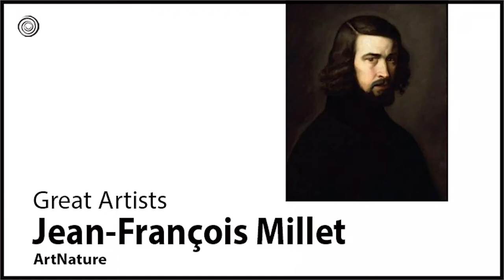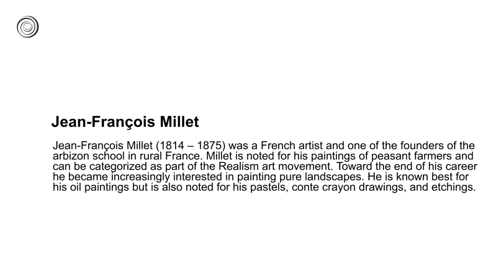Jean-François Millet | Great Artists | Video by Mubarak Atmata | ArtNature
Jean-François Millet (1814 – 1875) was a French artist and one of the founders of the Barbizon school in rural France. Millet is noted for his paintings of peasant farmers and can be categorized as part of the Realism art movement. Toward the end of his career he became increasingly interested in painting pure landscapes. He is known best for his oil paintings but is also noted for his pastels, conte crayon drawings, and etchings.